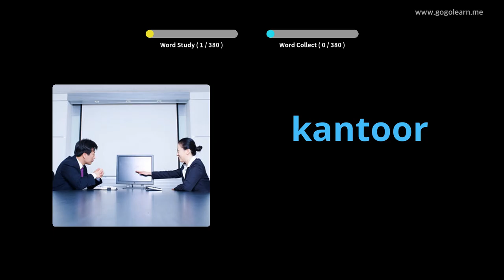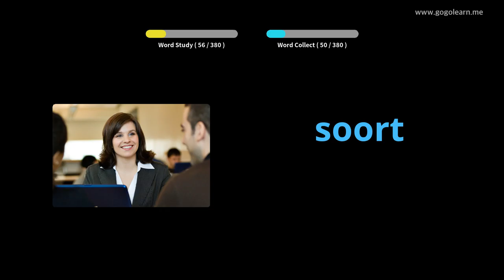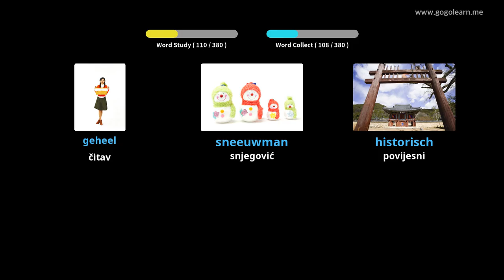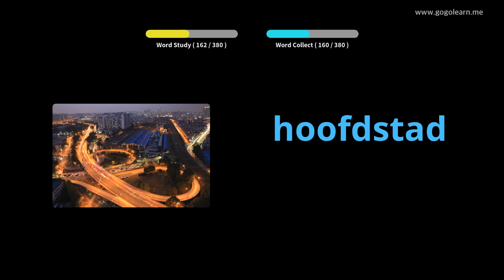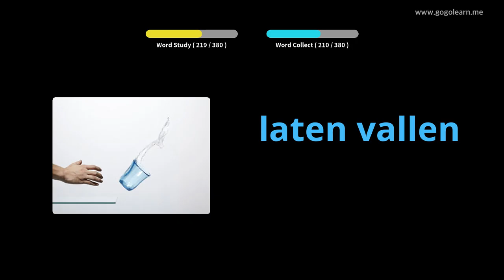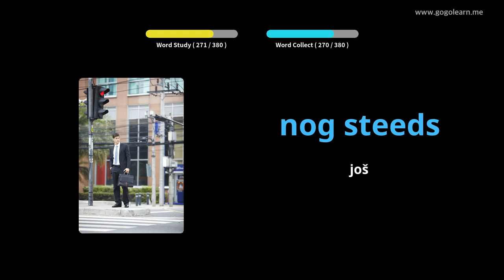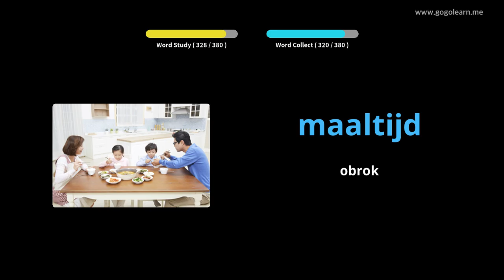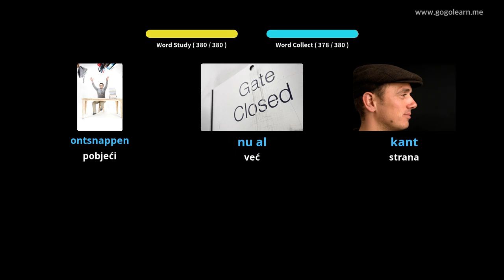Srednja škola nizozemskog vokabulara 1 | Golearn